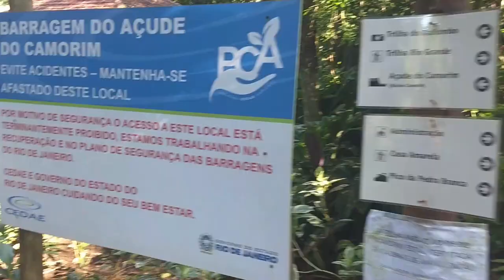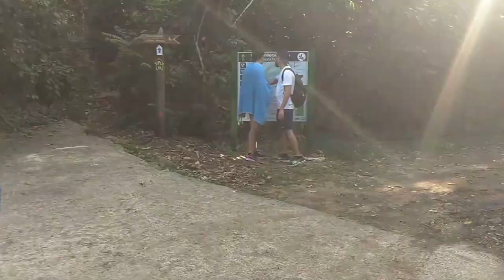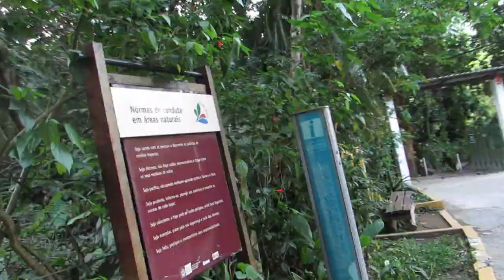PARQUE ESTADUAL DA PEDRA BRANCA, RJ - Brazil. Trilha e Cachoeira com crianças.☀️🌴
Trilha do Rio Grande com grau de dificuldade baixo e prazer alto😁, são 800m de extensão em trajeto circular com duração de 30 a 40 minutos e ideal para todas as idades.
Após a Trilhinha a dica é aproveitar para fazer um piquenique e tomar um delicioso banho de cachoeira.
A trilha fica no Parque Estadual da Pedra Branca  (acesso Pau da Fome) que é uma unidade de conservação ambiental situada na Zona Oeste da cidade do Rio de Janeiro. É considerado uma das maiores florestas urbanas do mundo, com cerca de 12.500 hectares de área coberta por vegetação típica da Mata Atlântica.
Acessibilidade: não possui.
Entrada: Gratuita
Horário: de terça a domingo das 08 as 17hs.
Localização: 🛑
O acesso a Trilha do Rio Grande se dá pelo núcleo Pau da Fome.
Endereço: Estrada do Pau-da-Fome, nº 4.003 – Taquara (Jacarepaguá) – RJ
Como chegar: Pelo largo da Taquara, Jacarepaguá, entrar na Estrada do Rio Grande e seguir até o Largo da Capela, onde termina a Rio Grande. Entrar na Estrada do Pau da Fome e seguir em frente uns dez minutos até a entrada da sede. Distância entre o Centro do RJ e a sede Pau-da-Fome (Jacarepaguá): 35 Km.

Outras informações:

O Parque Estadual da Pedra Branca é reconhecido internacionalmente como uma IBA (Important Bird and Biodiversity Area), ou seja, uma área prioritária para conservação da biodiversidade de aves, pela BirdLife International
Contatos do Parque:

Documentário de Sr  Adilson Almeida sobre o Quilombo do Camorim.

RTT Agência de Viagens e Turismo